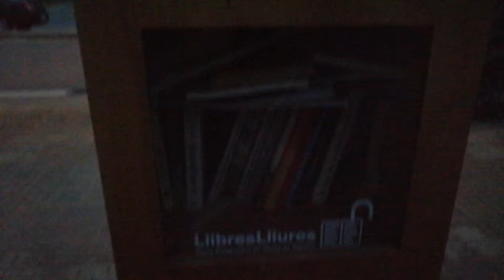pequeña biblioteca de cuentos para los niños ripollet